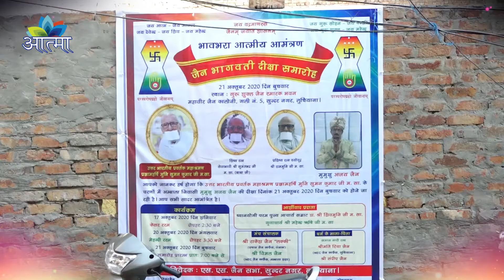Diksha Highlights of Mumukshu Ajay Jain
दीक्षा Highlights मुमुक्षु अजय जैन